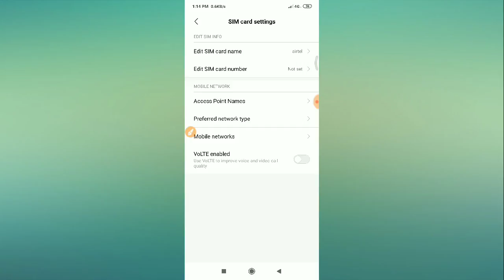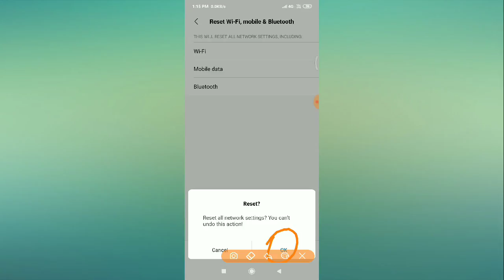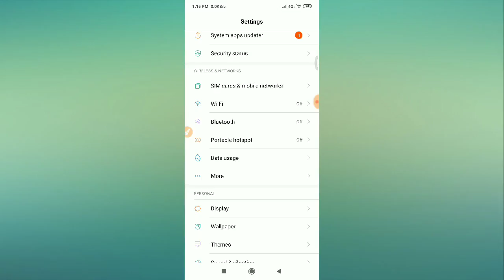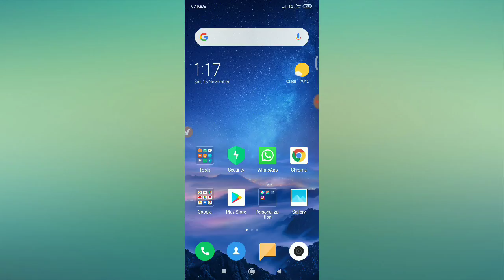Redmi Note 7, 8 Pro || How to Use Mobile Data During Calls & Internet Not Working During Calls Fixed